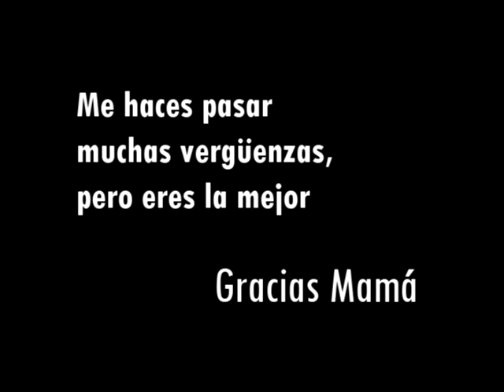Mamá y las verguenzas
Adoro a mi madre.

Este es un video que había posteado antes en el canal colaborativo. Me gustó mucho y pensé subirlo aquí, ¿porqué no?